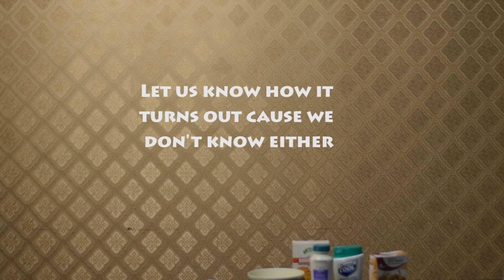World's Best Hair Care Tips😱😂 | BROSIS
World's Best Hair Care Tips😱😂
our channel is new so don't hesitate to leave your suggestions in comments down below